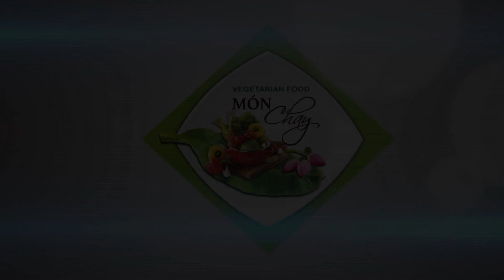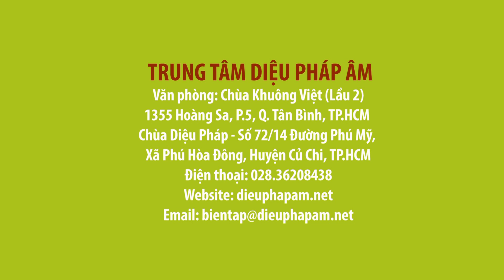Món chay 427 - ĐẬU HŨ NON CHIÊN XÙ SỐT XÍ MUỘI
Chương trình dạy nấu món chay "ĐẬU HŨ NON CHIÊN XÙ SỐT XÍ MUỘI"